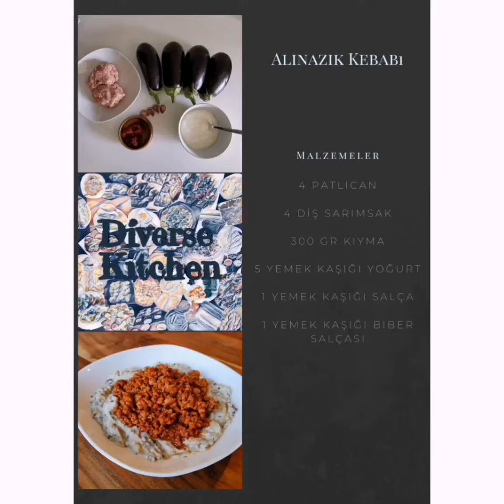Alinazik Kebabı 🍆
MALZEMELER
🔸4 patlıcan

NOTLAR
🔶Patlıcanları fırından almadan 10 dakika önce sarımsakları da koyarsanız lezzeti arttırabilirsiniz
🔶Patlıcanları mangal ya da ocakta da közleyebilirsiniz
🔶Közlenmiş patlıcanları esmek yerine rondodan geçirebilirsiniz

Afiyet olsun 👩🏻‍🍳